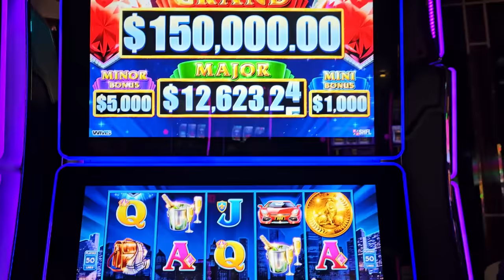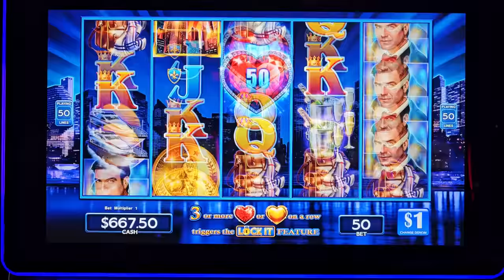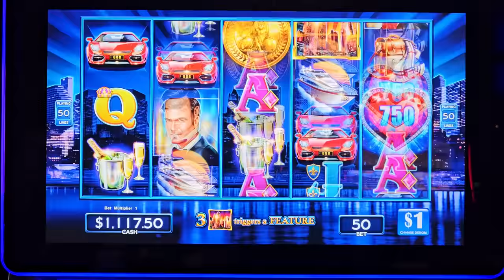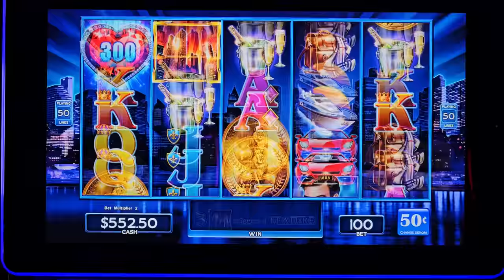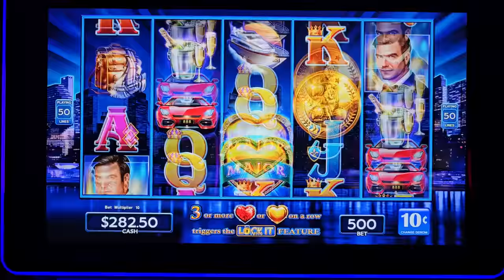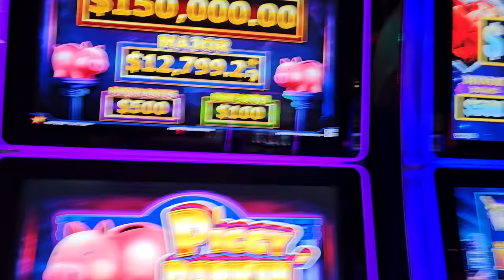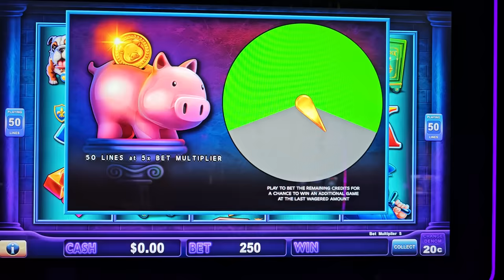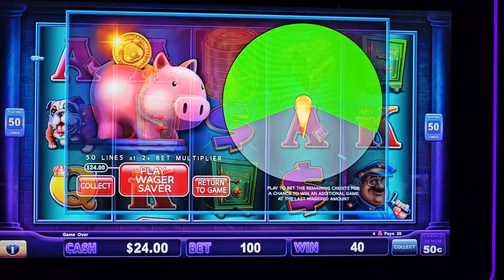RISKING IT ALL FOR THE MAXED OUT MASSIVE GRAND!